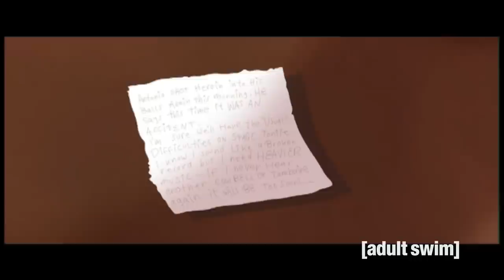Snakes 'n' Barrels | Metalocalypse | Adult Swim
Dethklok don't think much of Pickles' previous band.

Reading this?

Adult Swim is your home for animation and live-action comedy. Enjoy some of your favourite shows, including Rick and Morty, Robot Chicken, Mr Pickles, Black Jesus, Venture Bros., Tim and Eric, Aqua Teen, Metalocalypse, Squidbillies, Frisky Dingo, Assy McGee and more. Watch some playlists. Fast forward, rewind, pause. It's all here. We know you wouldn't forget, but it never hurts to make sure.